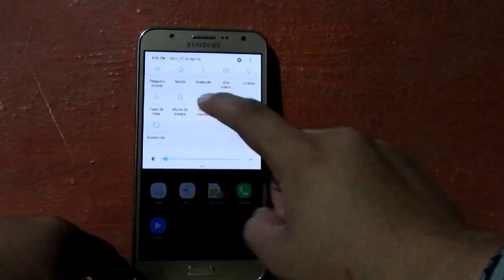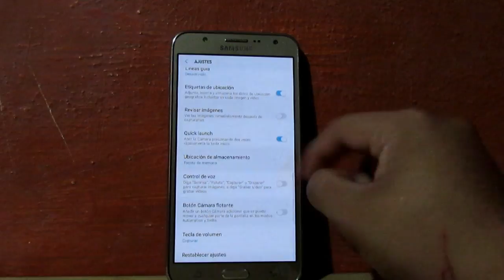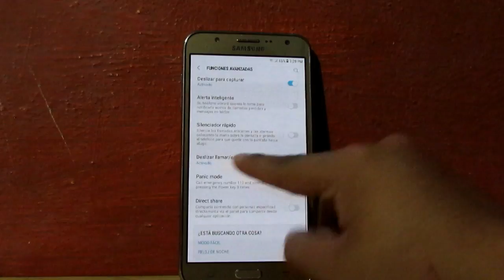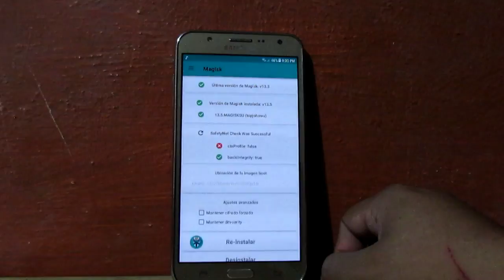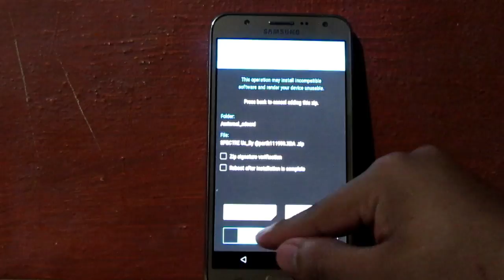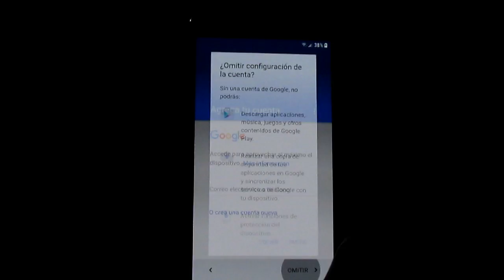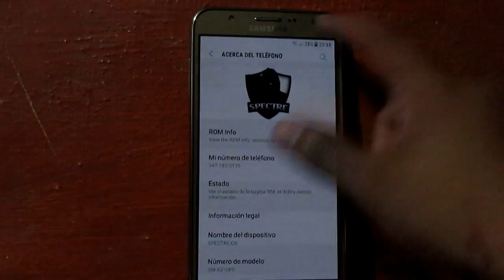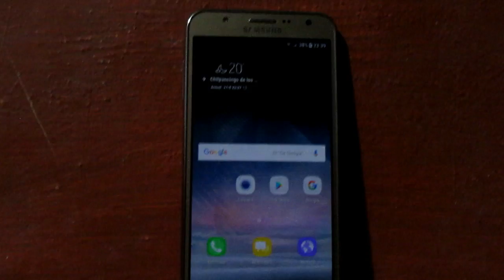¡ROM SPECTRE OS V1.0 (7.0 NOUGAT) GALAXY J7 2015 (BEST ROM)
Hola , hoy les traigo esta nueva Rom basada en android 7.0 para galaxy j7 2015, Muy paracida a la hyperion, solo agrega multiventana y personalizacion del note 8.

El unico error es el flash de la camara frontal y los efectos de esa.